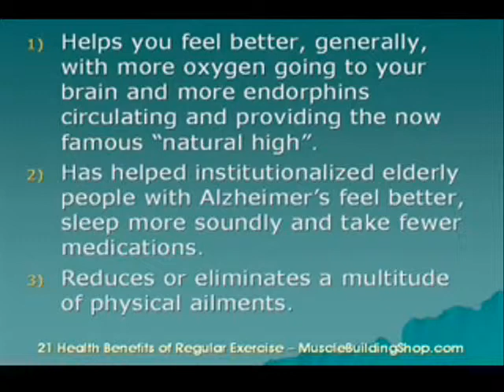Unhealthy Lifestyles Remix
This video is a persuasive video on unhealthy lifestyles, and how they are harmful. This project was completed by Zachary W. for College Writing and Rhetoric, University of Idaho, Taught by Alex Baldwin.